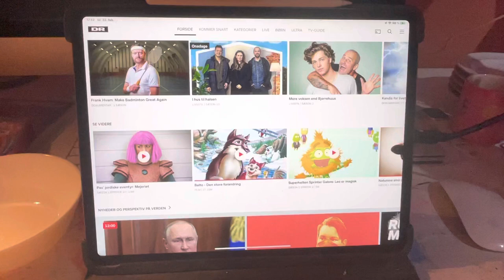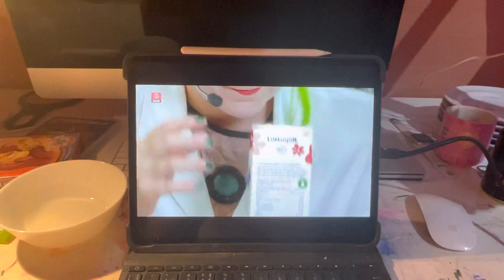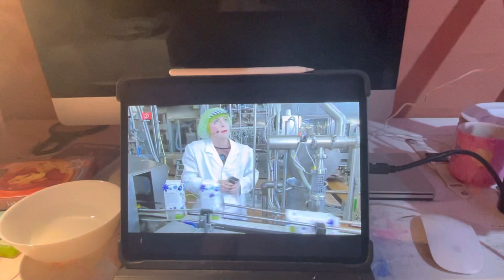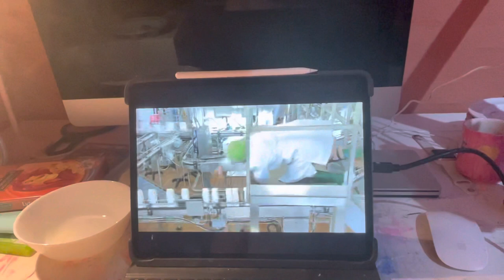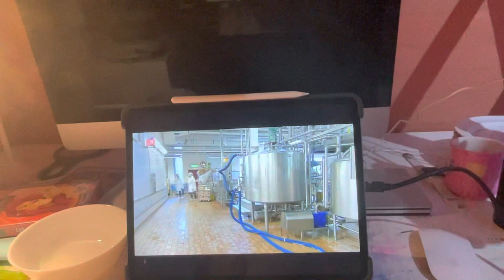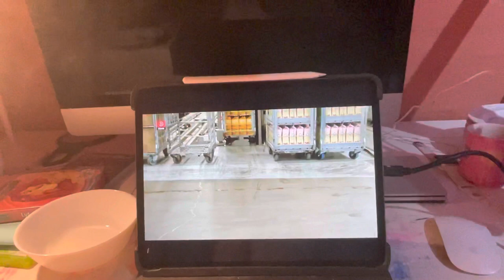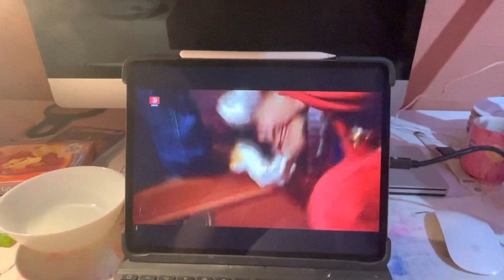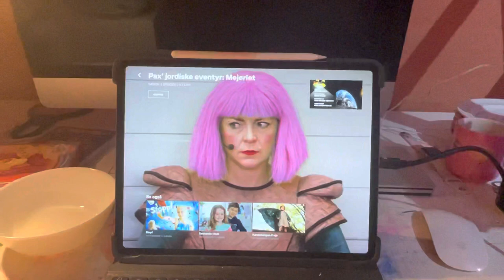DR Ramasjang Pax’ jordiske eventyr 10 Mejeriet 1 episode sæson